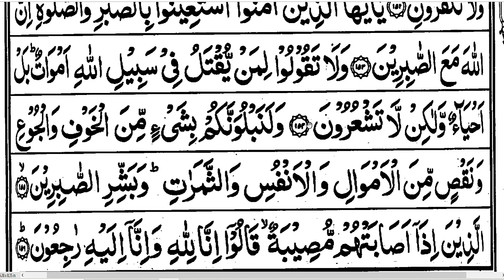Surah Al-Baqarah With Complete Tajweed rules/مکمل اجراۓ قواعد کے ساتھ سیکھیں)word by word/AyatNo 154